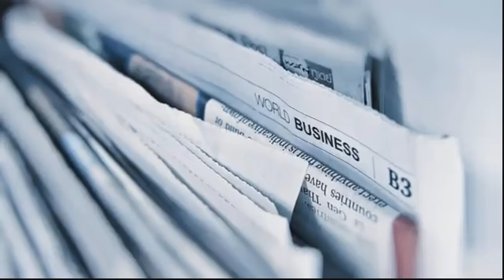Latest News for Pakistani In Saudi Arabia|Saudi Ministry Of Labour News|Dubai Good News|updateFlight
This video is about imran khan what he say about pakistan labour in saudi arabai and dubai uae labour.He tell us about overseas Imran Khan, who works in Qatar, Saudi Arabia and Dubai, lives in my heart and I cannot forget him.Imran Khan said he has never forgotten those working in Saudi Arabia and Dubai.Those who work in Saudi Arabia and other countries will soon be brought .back to the country.We have also contacted the Dubai government and the Saudi government about the difficulties of the laboures.Imran Khan says flight should be opened as soon as possible.